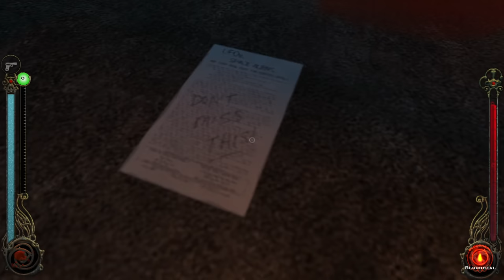Calling Dr. Grout - Let's Play Vampire: The Masquerade - Bloodlines Part 24 Blind Gameplay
Let's play Vampire: The Masquerade - Bloodlines on PC! In Part 24 of this blind Toreador gameplay/playthrough, we continue through Dr. Grout's mansion maze.

This video contains the following quests:
- Calling Dr. Grout
- Carnival of Death

► Vampire: The Masquerade - Bloodlines
Developer: Troika Games
Publisher: Activision